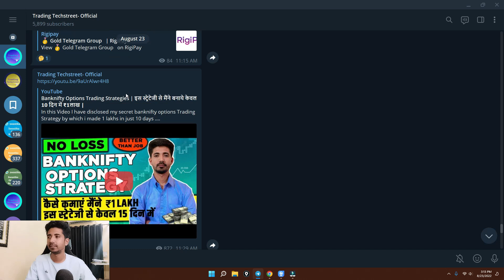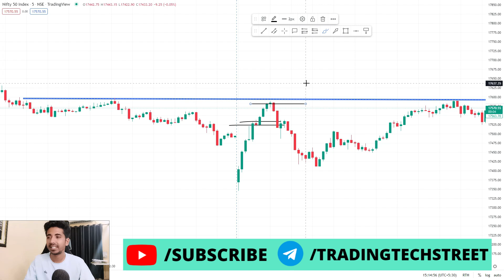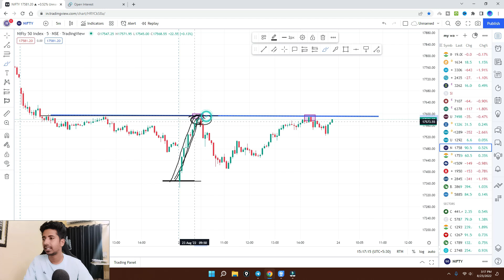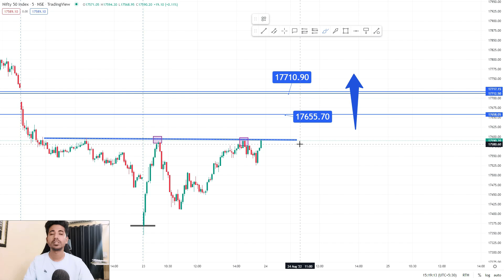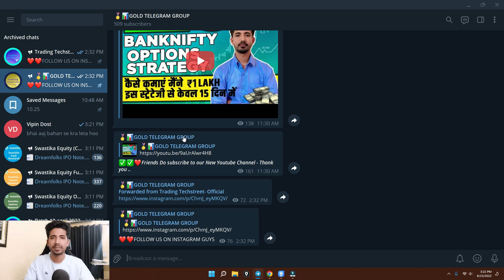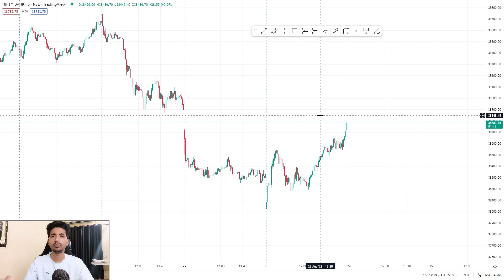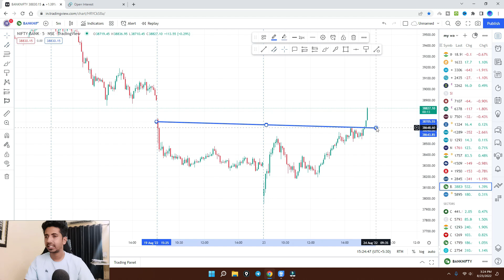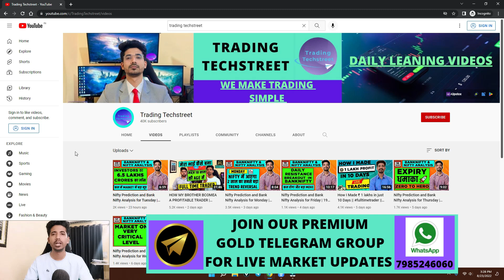Nifty Prediction and Bank Nifty Analysis for Wednesday | 24 August 2022 | Bank NIFTY Tomorrow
🏆🏆The Complete Pro Trader Course Details-

TOPICS COVERED IN THIS VIDEO :

1) NIFTY 50 ANALYSIS FOR 24 August 2022
2) BANKNIFTY ANALYSIS FOR 24 August 2022
3) NIFTY AND BANKNIFTY CHART ANALYSIS FOR 24 August

nifty analysis for 24 August Wednesday
bank nifty analysis for 24 August Wednesday
bank nifty expiry 24 August Wednesday
nifty expiry on 24 August Wednesday
Nifty Forecast
nifty
Nifty Nifty
nifty share price
bank nifty
nifty 50
bank nifty share price
nifty today
nifty tomorrow
nifty analysis
banknifty analysis
nifty prediction
banknifty
nifty
nifty tomorrow
nifty tomorrow
nifty analysis
banknifty analysis
nifty prediction
banknifty
nifty
nifty nifty
nifty live
Wednesday market prediction
24 August bank nifty
24 August market
24 August market analysis
24 August nifty
Wednesday market prediction
bank nifty
Wednesday market
nifty
nifty 50
nifty 50 tomorrow prediction
nifty analysis